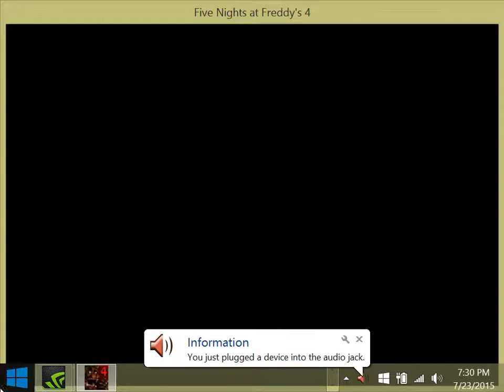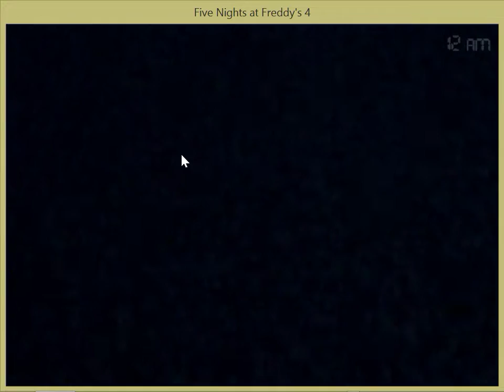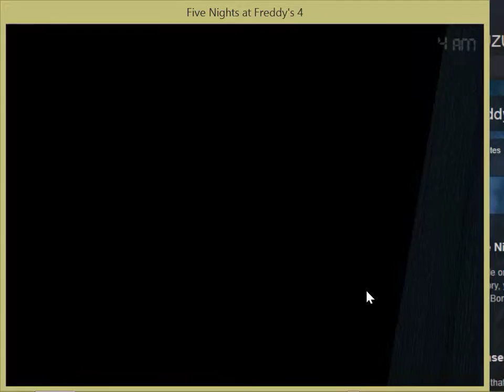Five Nights at freddys 4 Night 2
LunaticRalphGamer here night 2 now going to be serious and also special guest sister Tiffany sorry at the end to middle she had to go for personally busniess